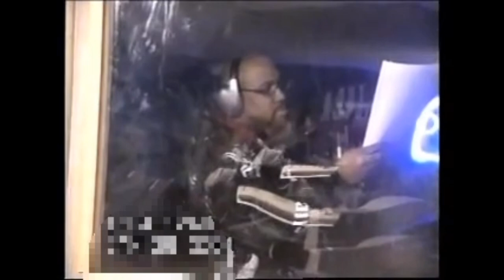Pimp C working a verse (unreleased raw studio footage) with Mega Hitz from Overdose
@MegaHitz on the pro tools
Prod By Mega Hitz
Pimp C working a verse with his group Overdose after his release from prison (unreleased raw studio footage)